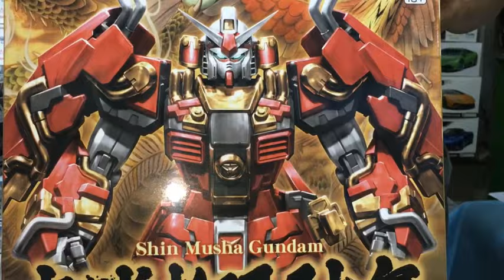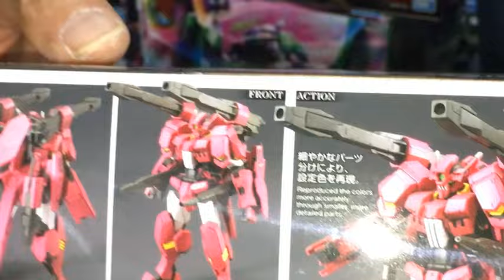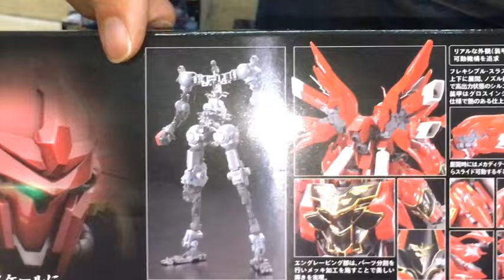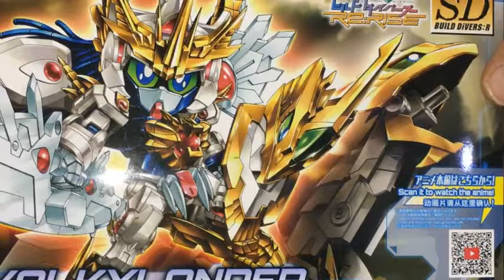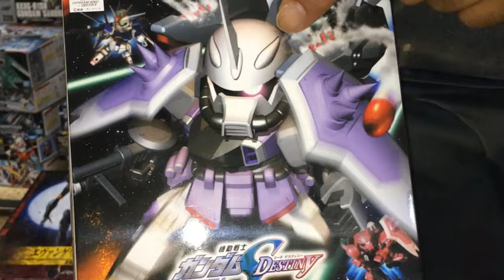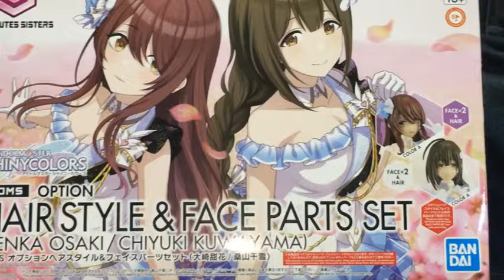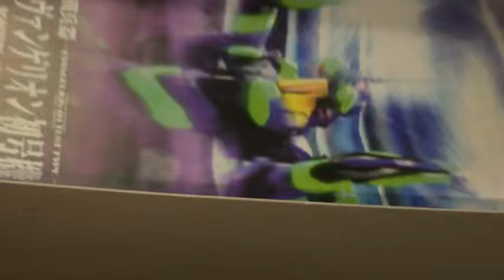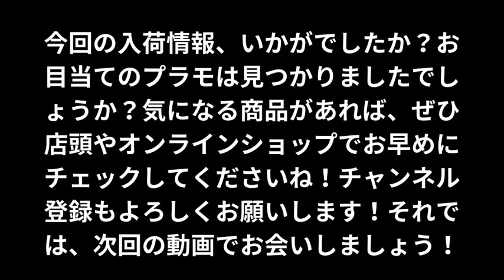【プラモデル入荷情報！】コトブキヤ美少女プラモ新作＆バンダイキャラプラ70種以上再販入荷！(2024.9.25到着)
本日入荷したバンダイ再販商品のラインナップは驚きの70種類以上！そして、コトブキヤ美少女プラモ新作も到着！ぜひチェックしてみてください！